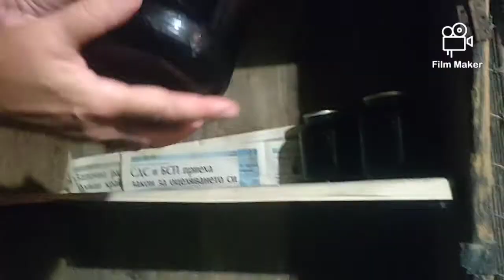Making jar fruits in Bulgaria.